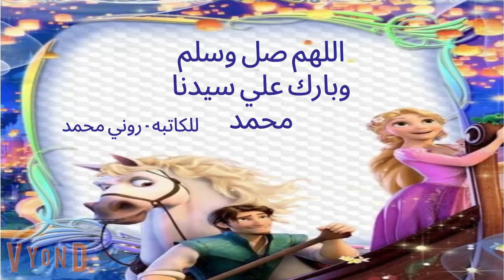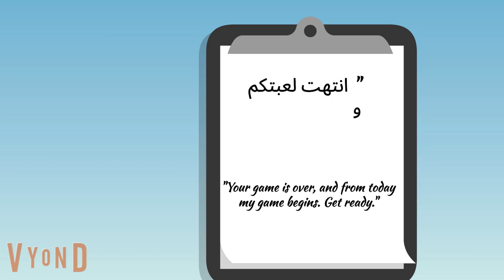اخضر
روايه الظابط والمتهوره الحلقه 7
قصه بوليسي اكشن مغامرات
  - قصص واقعية- حكايات واقعية - قصص هادفه - روايات غرام- قصه كامله
حكايات كوميدى
قناه متخصصه فى القصص والحكايات والروايات الكوميديه
هنقدم فيها كل انواع القصص هنرضي كل اذواق المتابعين لقناتنا هنحول القصص  الممتعه لتناسب كل الاعمار.

هنقدم فيها الاتي:
قصص كوميديه
رواية ارض زيكولا,ارض السافلين,رواية أنتيخريستوس,روايات اجاثا كريستي,تحميل روايات,رواية ارض السافلين,افضل الروايات.

اسماء روايات رومانسية,رواية ايكادولي,رواية قواعد جارتين,روايات رومانسية واتباد,روايات غرام,رواية انت لي,قواعد العشق الأربعون,رواية العاصفة

هاشتاج

كتاب فاتتني صلاة,ساحر الكتب,كتاب السر,كتاب نظرية الفستق,مكتبة الكتب,كتاب الاب الغني والاب الفقير,كتاب العربي,غلاف الكتاب,